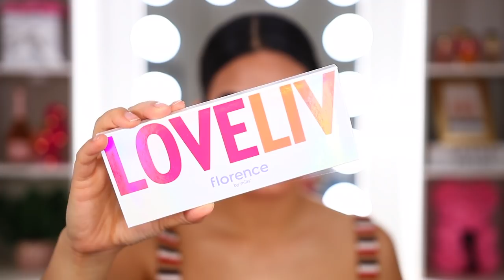PROBANDO LOS PRODUCTOS DE FLORENCE BY MILLS.. DE LA PROTAGONISTA DE STRANGER THINGS